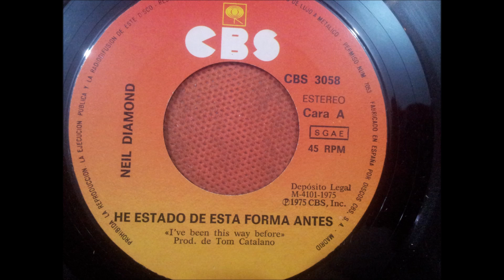NEIL DIAMOND.(I'VE BEEN THIS WAY BEFORE.(HE ESTADO DE ESTA FORMA ANTES.)(7''.)(1975.)